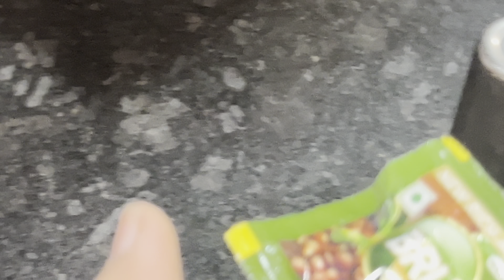हमारा बाथरूम अंदर से लॉक हो गया अंदर कोई नहीं हैं ll viveksumanvlogs mumbai flat bathroom lock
MY  LIFESTYLE,
VLOGS,
FOOD,
TRAVELLING,
SHORT FILMS
LIFESTYLE